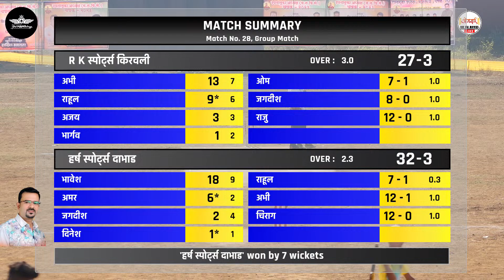H.S.DABHAD vs R.K.KIRAVALI उपतालुका अध्यक्ष म.न.वि.से चषक- २०२३ । महाप | final day